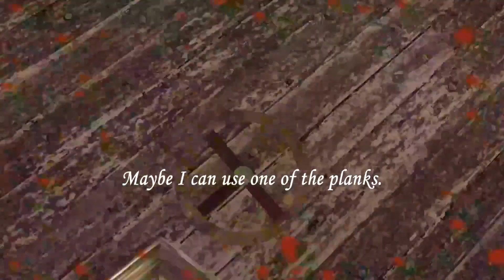please leave me granny😰😰😰granny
please leave me granny😰😰😰granny gaming @e.n.tgaming5287 E.N.T Gaming Entertainment Like Never Before 😉😉😉🥳🥳🥳🎉🎉🎉